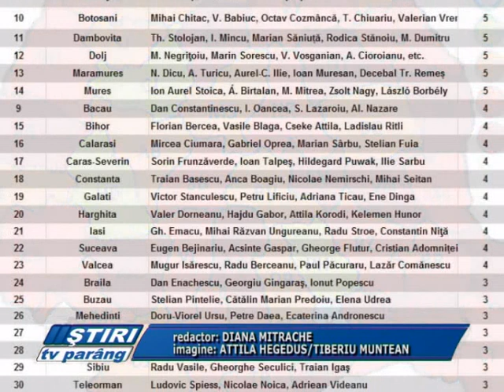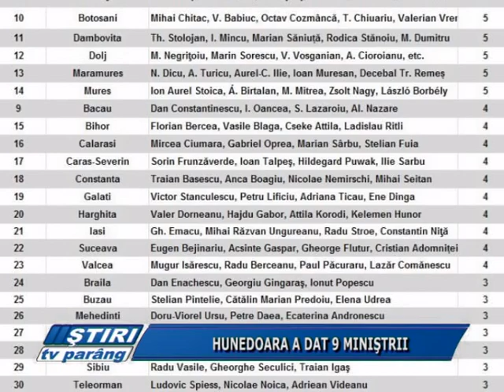HUNEDOARA A DAT 9 MINISTRI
Potrivit unui studiu publicat de Econtext, Hunedoara ocupă poziția a treia dupa Bucuresti si Cluj într-un top al județelor din care provin miniștrii din guvernările de după 1989.
Potrivit analizei Econtext, Ardealul și Muntenia continuă sa fie în pole- position la numărul de miniștri pe care i-au dat țării după 1989. La departajarea pe județe, Hunedoara ocupă poziția a treia cu nouă miniștri postdecembriști. Aceștia sunt: Teodor Meleșcanu, Ioan Ovidiu Muntean, Gheorghe Barbu, Dan Motreanu, Iuliu Winkler, Karoly Borbely, Monica Iacob- Ritzi, Ioan Botiș și Gheorghe Pogea. Judeţul nostru este urmat de Prahova cu 8 miniştri şi Braşov cu 7.
Studiul mai relevă faptul că, în total, 15 guverne au condus România din 1989 și până în prezent. În privința numărului celor care au deținut funcția de ministru sau prim-ministru în acest timp este vorba de 242 de persoane.